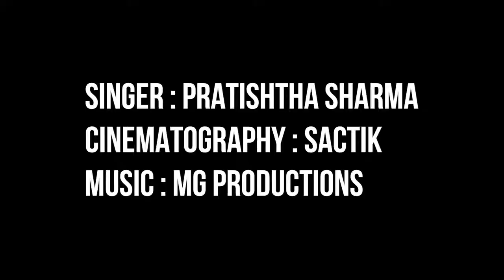Sasural genda fool & ambarsariya ft. Pratistha Sharma /cover mashup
Sasural genda fool
Ambarsariya
Pratistha Sharma
Harsh beniwal gf